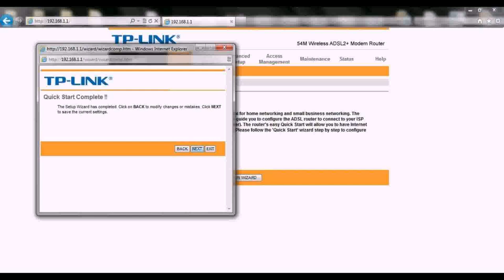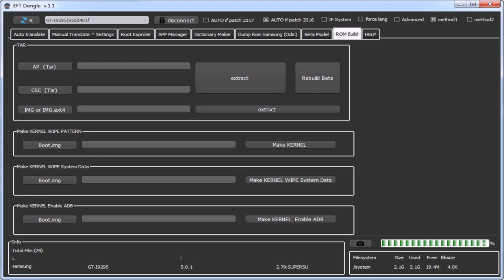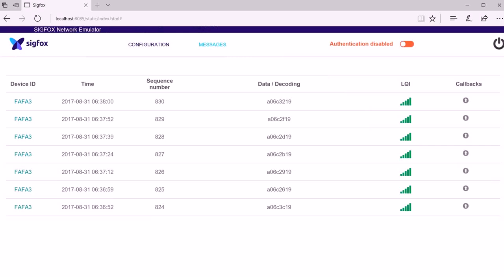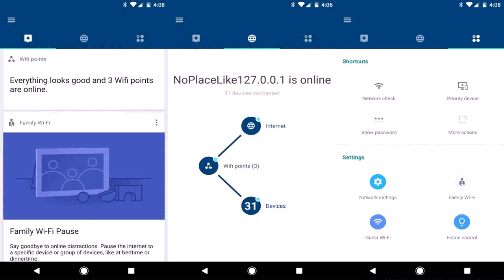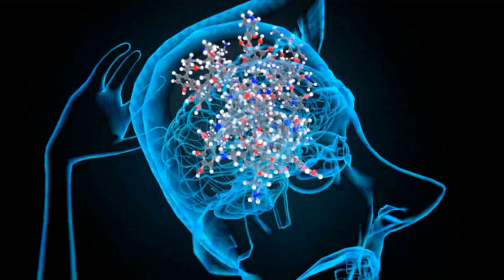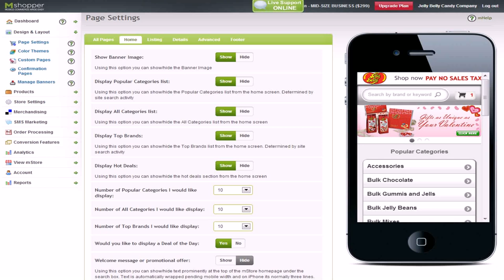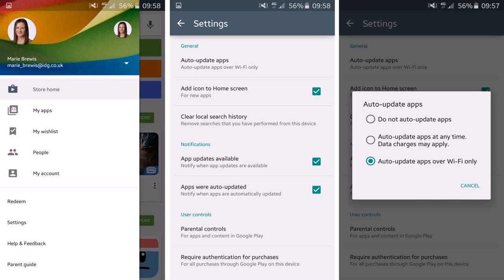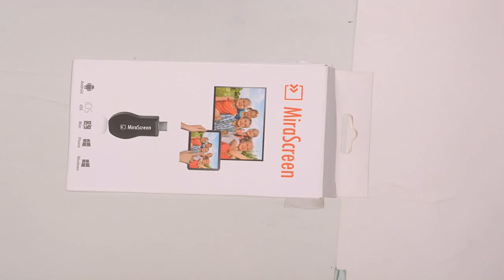Internet Dongle Price In Dubai (see description)